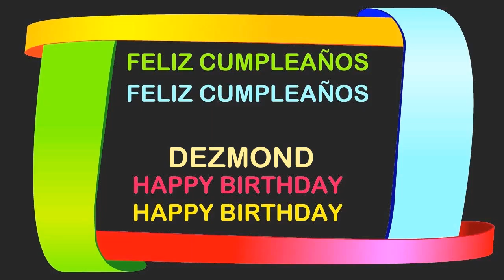Dezmond Birthday Postcards & Postales - Happy Birthday